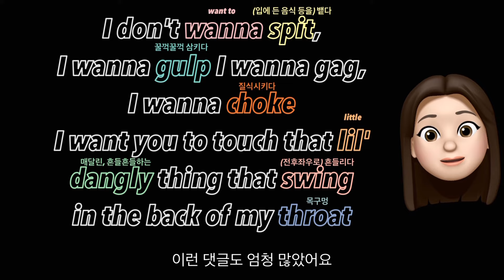해외에서 엄청나게 화제가 되고 있는 카디비 WAP 수어통역사🔞🔥 - Viral sign language interpreter for WAP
지금 해외에서 엄청 핫한 이슈인데 Lollapalooza (롤라팔루자) 라는 큰 콘서트에서 메간이 WAP을 공연했는데 거기서 일하시는 수어통역사분이 이슈가 됐는데요😳
어쩌다보니 짧막하게 WAP 가사 설명과 해석도 했네요😅

영상에서 말했던 WAP 설명은 여기에 gag 설명은 여기에 있으니 참고해주시고
그러면 오늘도 제 영상 봐주셔서 감사해요오❤️